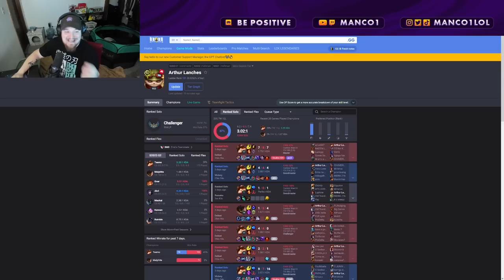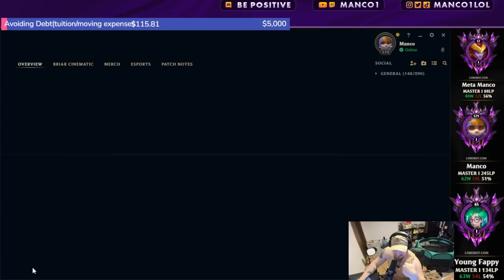This Is What 10 Hours Of Arthur Lanche's Teemo Build Looks Like...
Team PMA
Twitch stream team that I created for League of Legends streamers who are here to pet our animals bring some good to the rift.